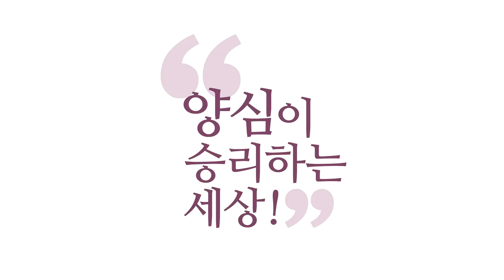[3분 양심] 매일 처음처럼 수행하라 _홍익학당.윤홍식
(180530 수낮대담) 제가 아침에 일어나면 하는 일이
기본 잡는 거예요, 깨어있나.
"내가 공부가 몇 년 차인데 늘 흐르고."
뭐 이런 소리 저 안 해요.
그냥 "몰라!" 또 때리고,
호흡 또 기본 호흡부터 다시 시작합니다, 저는.
왜? 무조건 남는 장사예요.
기본에 충실하는 건 무조건 남는 장사예요.

그런데 내가 기본 좀 됐다고 오만하면,
무조건 그건 낭패 봅니다.
자동으로 흐르면 더 잘 돼요. 그렇게 하면 더 좋아요.
"자동으로 되는데요?" 제가 이런 친구가 있었어요.
예전에 제가 호흡법을, 자동 호흡법을 가르쳐 줬어요.
태식을 가르쳐 줬더니 이 친구가 공부를 안 해요.

"왜 안 하냐!"
"아, 단전이 자동으로 하는데요?"
"자동으로 하면 더 잘 더 열심히 해야지!
나도 열심히 하고 있는데 네가 왜 안 하냐?"
"그래도 자동으로 되던데요."
말을 안 듣더라고요. 거기서 끝나요.
"아! 이 친구는 더 못 가겠구나!" 하는 걸
저는 바로 압니다. 더 못 갔어요, 실제로.

이게 무서운 거예요.
그러니까 공부가 좀 잘 될 때 사람들이 낭패를 봐요.
참나가 자동으로 흐르는 확철대오(廓撤大悟) 가니까
딱 거기만 유지하고 가는 거예요.
아라한이고, 확철대오고.
"공부 더하셔야죠. 육바라밀!"
"저 자동으로 되는데요?"
똑같아요.

"아니 그래도 육바라밀 하면 엄청 잘 될 텐데."
"아니 그런데 자동으로 돼서
딱히 뭘 더 공부해야겠다는 마음도
자동으로 다 사라지는데요."
그렇게 사세요. 답이 없죠. 노답이 돼요.
공부 열심히 해서 노답이 되실래요?
아니면, 파면 팔수록 공부는 더 나옵니다.

어디 그게, 자동으로 된다는 건요,
"이제 그 분야는 신경 쓰지 말고 다른 데 더 신경 써."
이런 뜻인데 사람들이 자동으로 된다고 그러면
"나는 얻었다! 끝났다!"라고 생각을 해요.
그런데 제가 말씀드렸습니다만,
아침마다 다시 합니다, 다시.
양심성찰도 다시.
어제 내린 제 결론이 잘못됐을 수 있어서, 다시.

어제 강의 때 한 소리가 자명한가 오늘 또 물어봐요.
아니면 빨리 고치게요, 자명으로.
매일매일 다시 공부하는 사람 못 당합니다.
초심으로 돌아가서 처음 하는 것처럼 호흡 조절하고
처음 하는 것처럼 참나 만나고 해야 돼요.
"늘 참나가 흐르니까."  안 그래요!
점점 약해져요, 그러면.

그런 식으로 살면 점점 약해져서
"나중에는 참나를 만났었는데, 왜 요즘은
헤어진 것 같은지"
언젠지 모르게 별거하고 있는 사이,
자연스럽게 헤어져 버린 사이가 돼요. 안 돼요.
매일매일 뜨겁게 만나야 돼요.

오늘은 오늘의 감동이 필요합니다.
오늘은 오늘이 한 생이에요.
전생에 잘했다는 걸 왜 자랑하세요?
오늘 어떤 참나 체험을 하고 계시고,
오늘 어떤 호흡의 경험을 하셨고,
오늘 어떤 지혜를 얻으셨는지.
그것만 매일매일 하루 단위로 점검하셔야 돼요.

저는 매일 처음 공부하는 마음으로 합니다.
제가 공부가 30년, 한 30년 했거든요.
"30년을 했는데, 호흡을 또 내가 뭐 신경 써."
이런 생각을 하는 것도 다 쓸데없는 소리예요.
그 시간에 호흡에 집중해주면
단전이 좋아서 환장합니다. 팔딱팔딱 뛰어요.

깨어있음이 여러분 관심 가져 줄수록
밝아지게 되어 있는데,
"내가 원래 자동으로 뭐 되고 다 얻었느니,
이런 돈오돈수(頓悟頓修)니, 더 닦을 게 없느니."
이런 이상한 소리만 안 하시면
매일매일 진보하실 수 있어요.
그러다 보면 다 육바라밀이 답이라는 거 아실 텐데
중간에 그렇게 멈춰 있어요.
자기 딱 편한 것만 하면서 멈춰 있으니까
진보가 없는 겁니다.